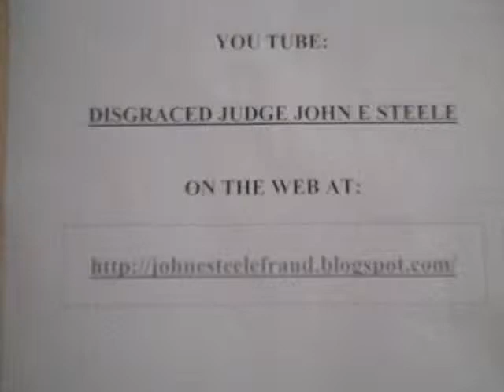JOHN E STEELE - CROOKED U S JUDGE (Fort Myers, Lee County, FL) and scam 'O.R. 569/875"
Defendant-Appellee corrupt U.S. District Judges John E. Steele (Fort Myers) and Richard A. Lazzara (Tampa) conspired to extend "Lee County" fraud-scheme and scam O.R. 569/875 in exchange for Defendants' bribes.